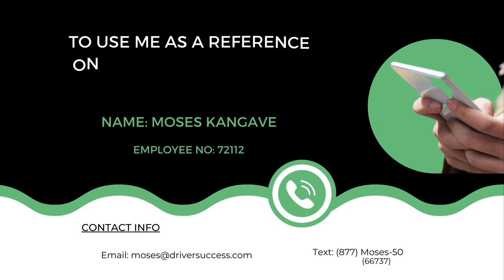There Is A Reason For The Walmart Onboarding Pretrip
walmart
walmart transportation
walmart truck driver
walmart pretrip
walmart onboarding
trucking